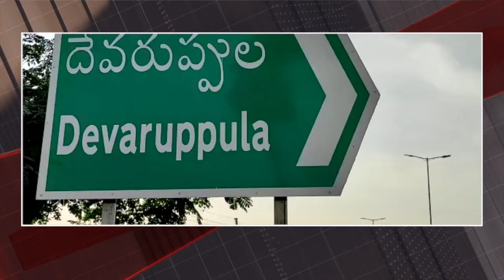జనగామ జిల్లా దేవరుప్పుల పోలీస్ స్టేషన్ లో..దుఖాణాదారులతో గంజాయి అవగాహన సదస్సు || Jai Telangana Tv